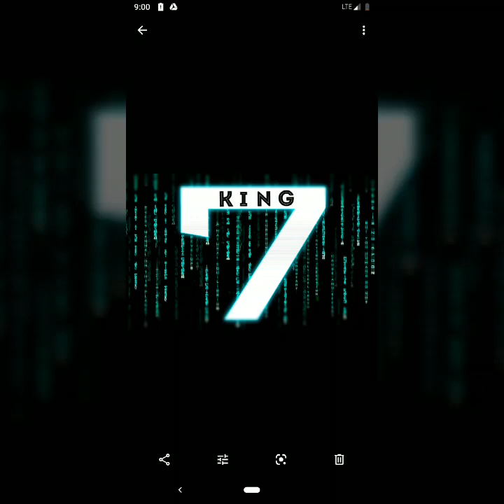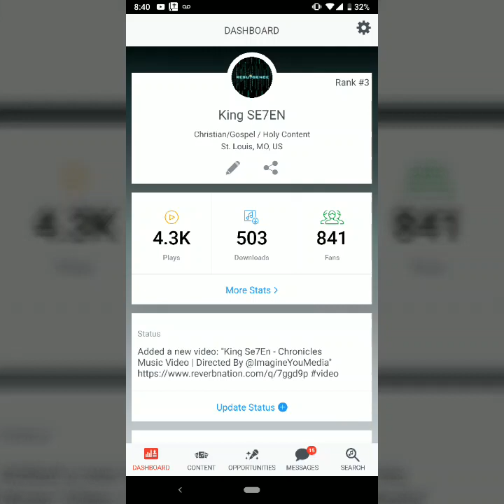King Se7en - Just Do It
No matter what the most high God ask you to do , even if it makes you look like a fool to the world...ask no questions...just believe...just have faith...just trust ...JUST DO IT!